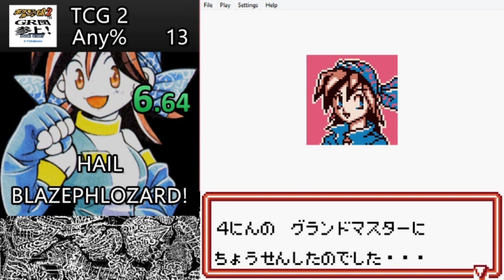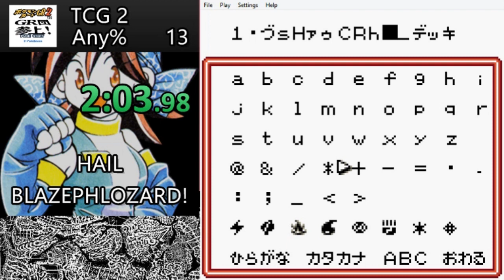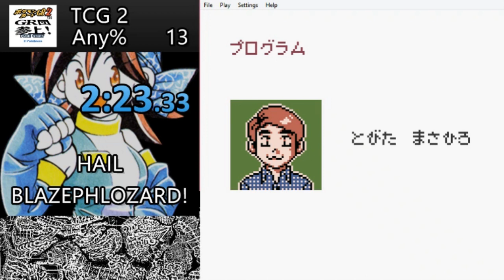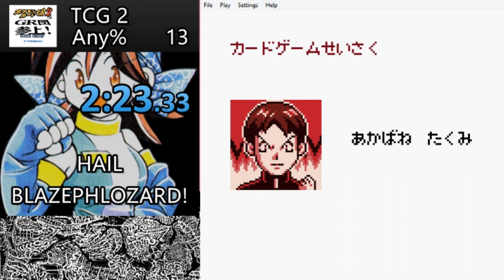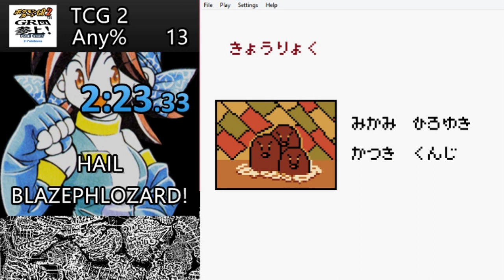Pokémon Trading Card Game 2 Any% in 2:23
‹3
...minutes!